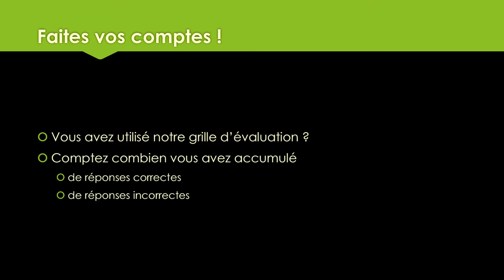m2_s4_votre_bilan